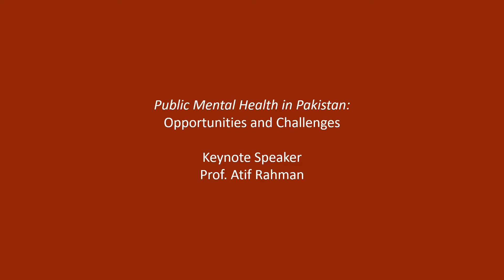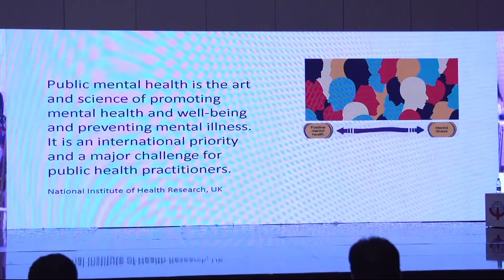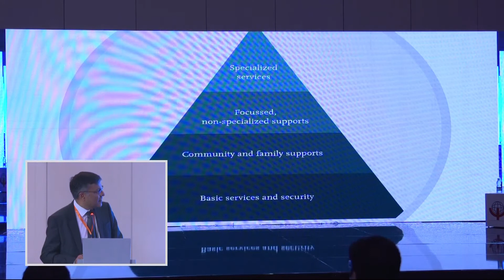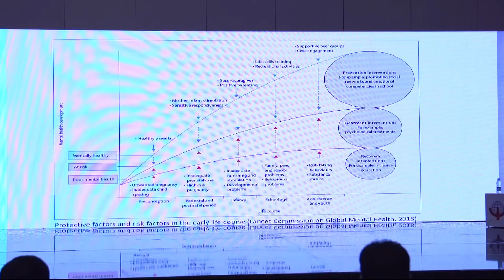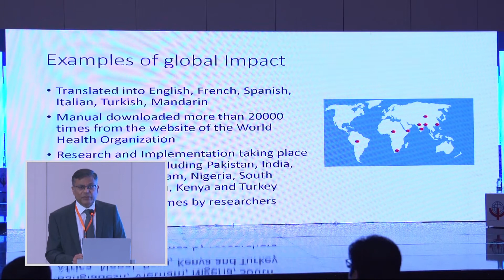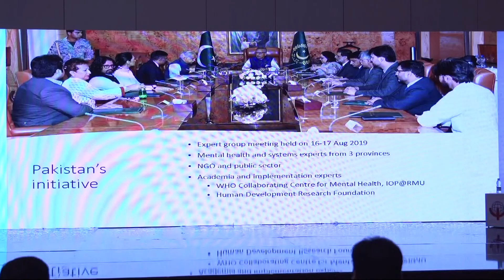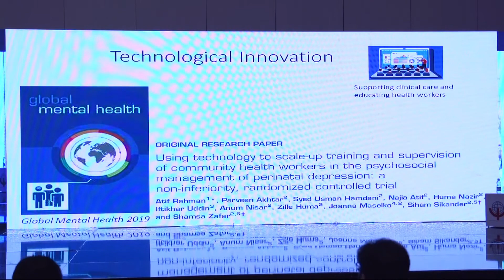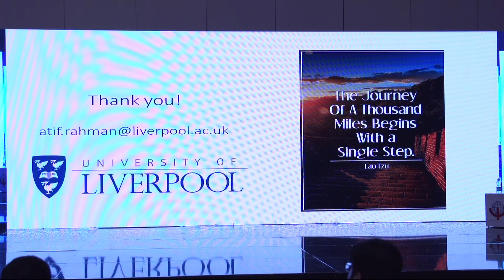Keynote Lecture by Prof Atif Rahman - Public Mental Health in Pakistan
WPA Thematic Congress 2022